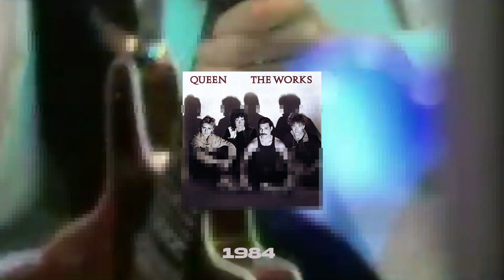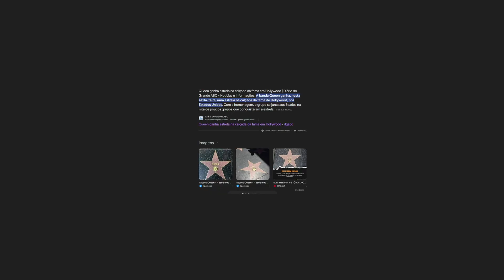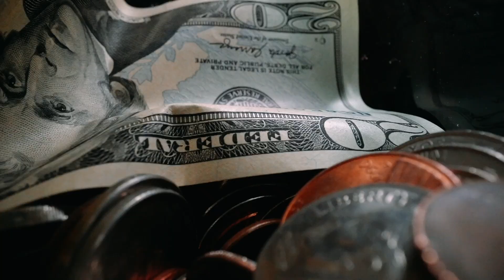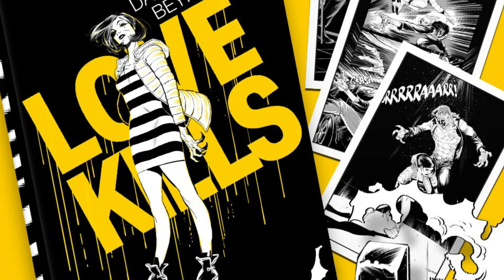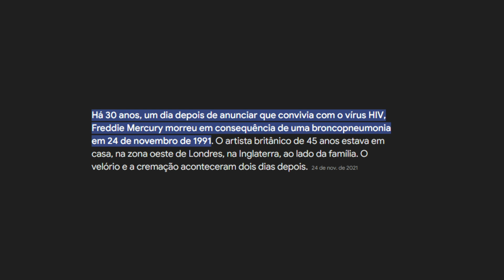BIOGRAFIA - Queen | TRAJETORIA - HISTÓRIA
Queen foi uma banda britânica de rock, fundada em 1970 e ativa, sob sua formação clássica, até 1991. O grupo, formado por Brian May (guitarra e vocais), Freddie Mercury (vocais e piano), John Deacon (baixo) e Roger Taylor (bateria e vocais), é frequentemente citado como um dos expoentes do seu estilo, também sendo um dos recordistas de vendas de discos a nível mundial. A música da banda também é conhecida por ser altamente eclética, variando entre várias vertentes do rock.

Originalmente, a banda surgiu a partir do trio Smile, formado por Brian May, Roger Taylor e o baixista Tim Staffell. Com o fim do conjunto, Freddie Mercury e John Deacon, juntamente com May e Roger, estabeleceram a formação de um novo grupo em meados de 1970. Os seus dois primeiros álbuns alcançaram pouco sucesso, até que ganhou popularidade internacional por meio de Sheer Heart Attack (1974) e, principalmente, por A Night at the Opera (1975), cujos singles "Bohemian Rhapsody" e "You're My Best Friend" alcançaram bons desempenhos. Mais tarde, a popularidade do quarteto estendeu-se com News of the World, em 1977, devido aos hits "We Will Rock You" e "We Are the Champions", bem como com "Crazy Little Thing Called Love" e "Another One Bites the Dust", de The Game, lançado em 1980.

Durante a década de 1980, o Queen passou a adotar sintetizadores nas suas músicas, e apesar de alguns sucessos como "Under Pressure", a banda recebeu fortes críticas da mídia especializada, perdeu grande parte de sua popularidade em território norte-americano, e passou por crises internas. Em meio às críticas, a banda ainda lançou sucessos: O álbum The Works (1984) conteve os singles "Radio Ga Ga" e "I Want to Break Free", que alcançaram notoriedade no Reino Unido e em países da América do Sul, como o Brasil e Argentina. Em 1985, o conjunto realizou uma das suas performances mais memoráveis no evento Live Aid, e em 1986 a última turnê. Em 1987, o vocalista Freddie Mercury contraiu o vírus do HIV. Com isso, a banda continuou produzindo trabalhos que se tornaram os últimos registros em vida de seu cantor. The Miracle (1989) e Innuendo (1991) foram melhor recebidos que os anteriores, e também ganharam avaliações mais positivas após a morte de Freddie. Brian, Roger e John trabalharam em algumas faixas arquivadas durante dois anos e, com isso, foi lançado o último trabalho inédito do quarteto, Made in Heaven (1995). Em 1997, o baixista John Deacon aposentou-se do mundo musical.

Nos anos seguintes, Brian May e Roger Taylor seguiram carreiras a solo, tocaram com vários músicos convidados e, com o repertório do Queen, chegaram a se apresentar com artistas como Elton John. Como shows com o nome da banda, destacam-se as parcerias feitas com Paul Rodgers e Adam Lambert, com quem formaram, respectivamente, os supergrupos Queen + Paul Rodgers (entre 2004 a 2009) e Queen + Adam Lambert (de 2011 aos dias atuais). A banda já vendeu mais de trezentos milhões de discos ao redor do mundo, tendo lançado quinze álbuns inéditos, várias coletâneas e trabalhos em vídeo. O grupo foi incluído no Rock and Roll Hall of Fame em 2001 e todos os seus integrantes foram introduzidos ao Songwriters Hall of Fame em 2003. Além disso, ganhou uma estrela no Passeio da Fama em Hollywood em 2005 e é apontado como influência para vários artistas do cenário rock e pop, bem como foi tema do musical We Will Rock You e do filme Bohemian Rhapsody, de 2018.